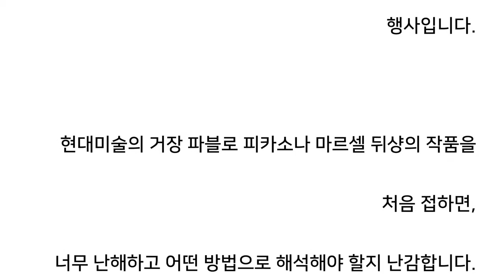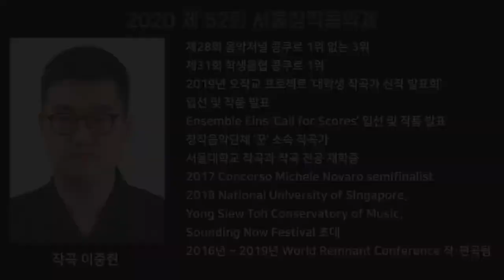[2020 제52회 서울창작음악제] 이중현 something something for Violin and Pianoforte 2019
제52회 서울창작음악제 독주부문 우수상 이중현

something something for Violin and Pianoforte (2019)